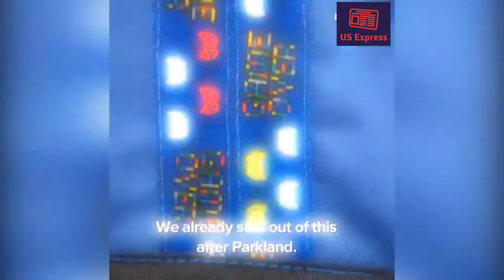Colombian couple's high end bulletproof clothing line is hotter than ever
This Colombian couple's high-end bulletproof clothing line is hotter than ever. MC ARMOR's line includes t-shirts and even purses that claims it can withstand and protect against an AR-15 semiautomatic rifle.